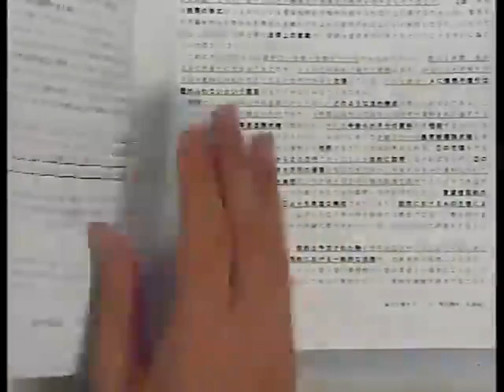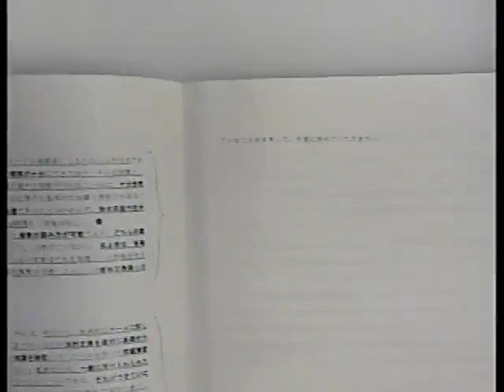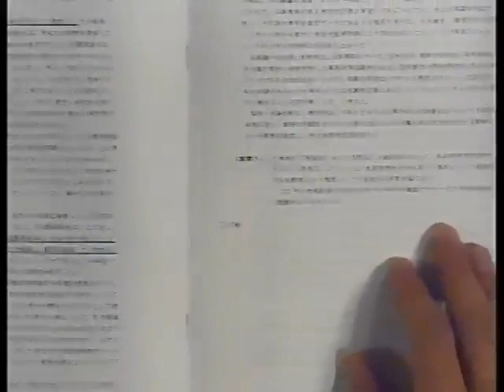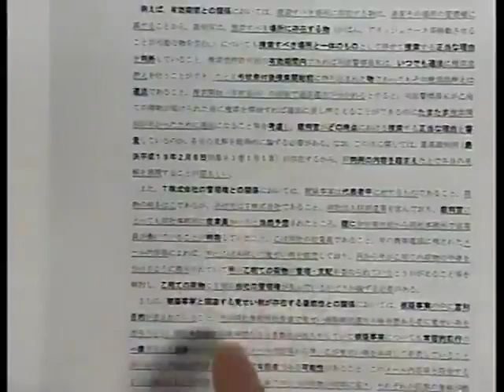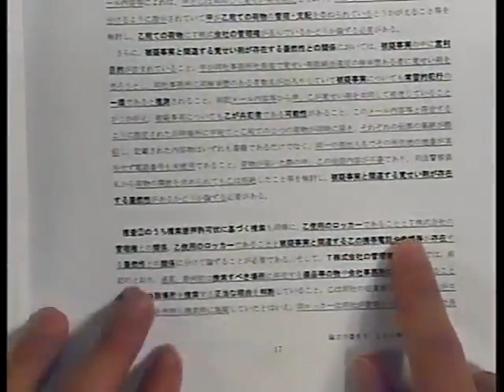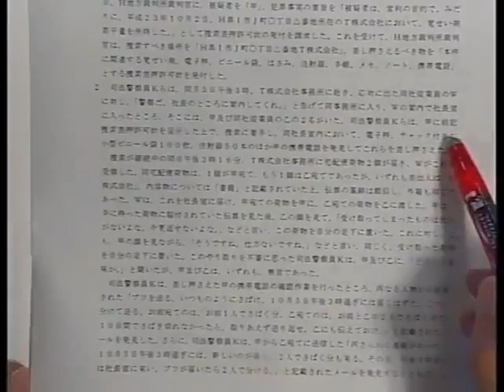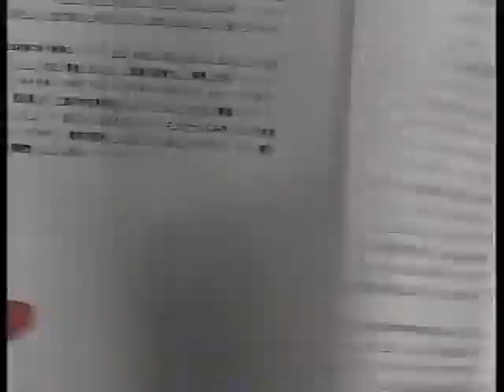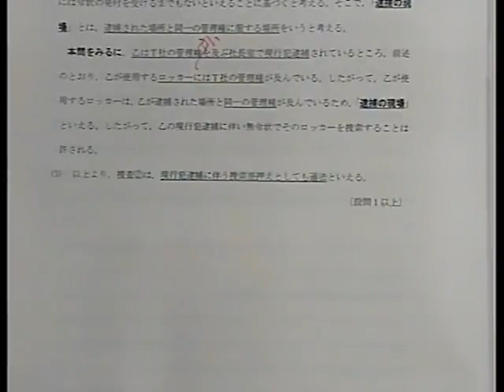論文試験～合格答案作成講義（H26民法問1・H24刑訴問1）【矢島講師】